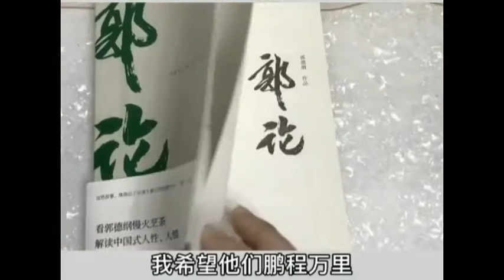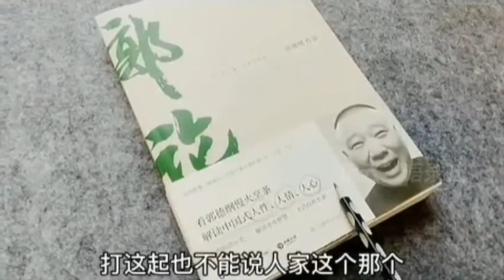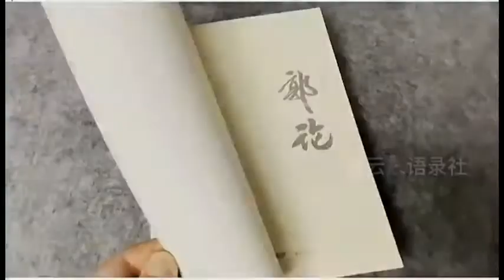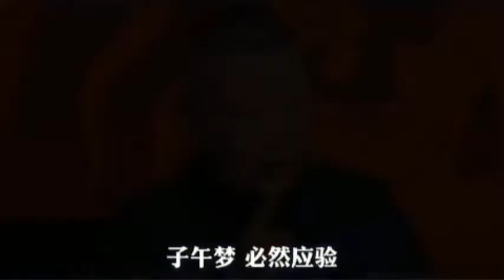小故事真道理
助眠频道，用评书与相声的方式，在您耳边喃喃细语，伴您每一个夜晚，祝君好梦